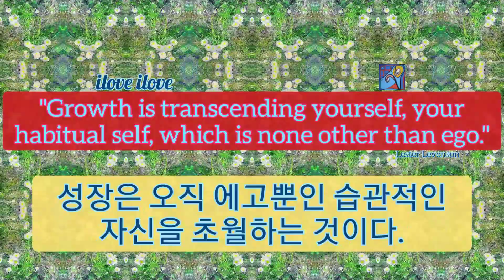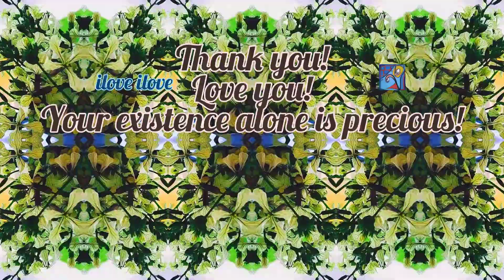1min art meditation: growth is transcending yourself/성장은 자신을 초월하는 것이다: 비디오아트 미술감상 힐링아트 아트명상